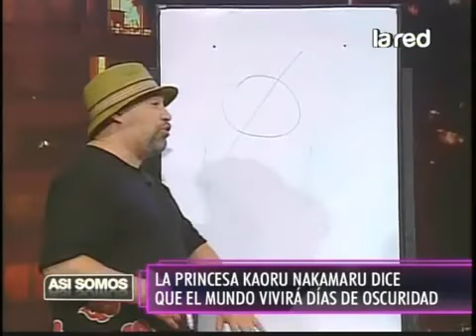SALFATE Mensaje de Princesa Kaoru Nakamaru 2 2 360p